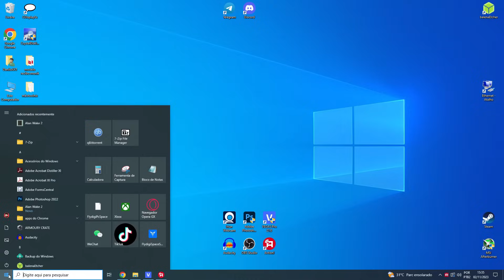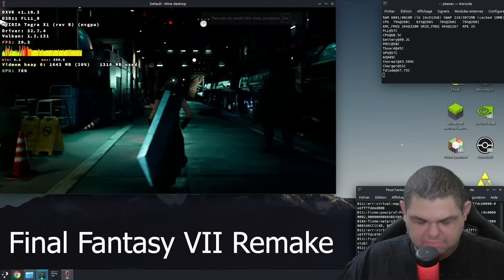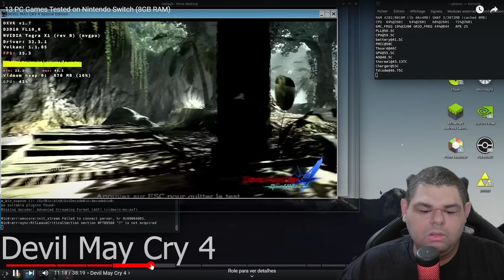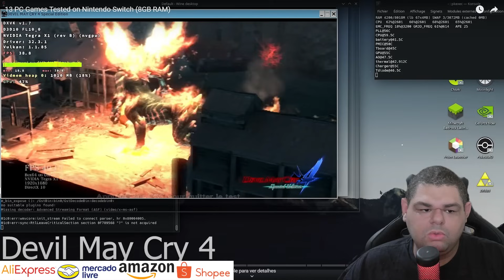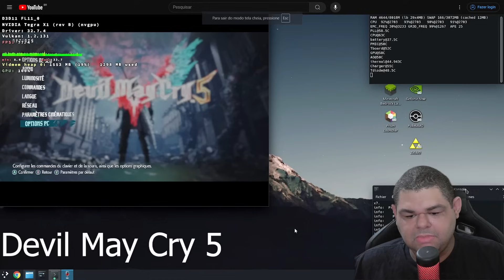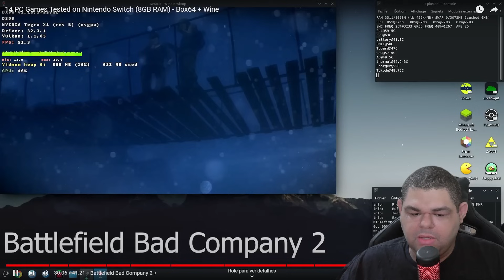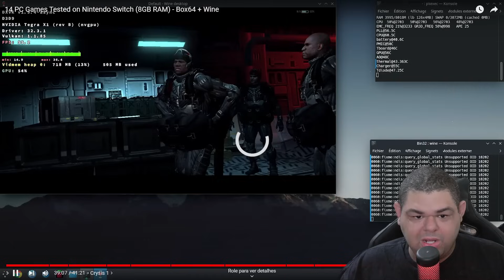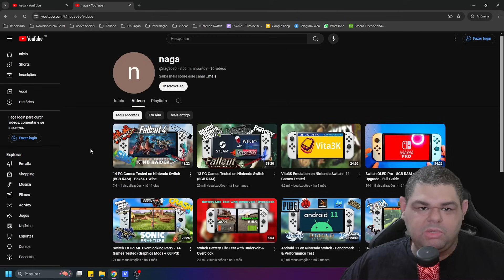Nintendo Switch com 8GB RAM EMULANDO JOGOS DE PC! MODIFICAÇÃO BRUTAL do console!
💻Meu PC:
Intel Core i7 10700 @4.6GHz
16Gb (2x8) 3000Mhz OLOy Owl